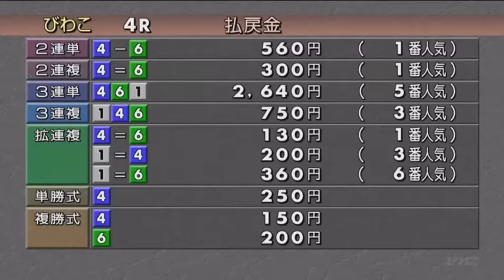【ボートレース・競艇】初日連勝で今節こそ優勝狙う！池田浩美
ボートレースびわこ
G3オールレディース
ビーナスちゃんカップ初日　4R

前節の江戸川で優勝戦1号艇だったが悪天候の為、中止に。
今節こそ優勝狙う4号艇 池田浩美選手